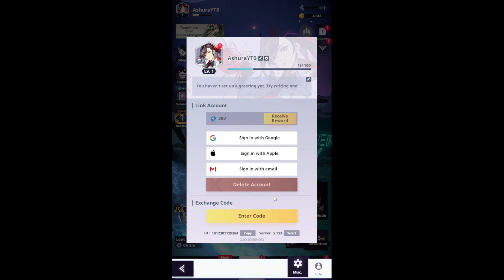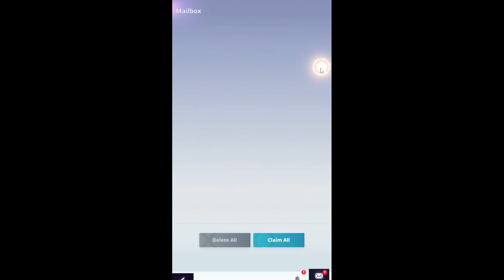Tower of god: New World 1st Anniversary & All Redeem Codes | 80 FREE PULLS and More !!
Codes:
1STWITHYOU
FOREVERTOG1ST
TOG1STANNIV
1STANNIV0717

They are also giving us 80 free summon tickets starting tomorrow. Happy Anniversary to all tower of god: new world players!!
👍 LINK COPY CODES :
Android:
IOS:
APK:
▬▬▬▬▬▬▬▬▬▬▬ஜ۩۞۩ஜ▬▬▬▬▬▬▬▬▬▬▬▬▬
© Copyright by Ashura Senpai ☞ Not Reup
▬▬▬▬▬▬▬▬▬▬▬ஜ۩۞۩ஜ▬▬▬▬▬▬▬▬▬▬▬▬▬